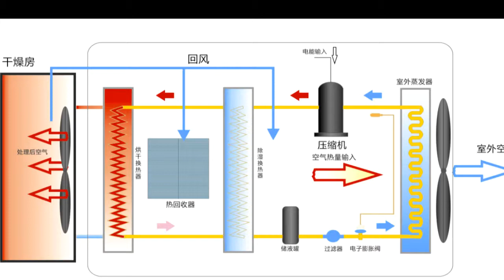Overlord Flower Drying Project - Simple Operation Comprehensive Heat Pump Dryer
Heat pump drying units by compressor, heater (condenser), throttling device (electronic expansion valve), heat absorber (evaporator) four parts constitute a circulation system, using the reverse carnot principle to absorb the nature in the air and the heat transfer to the heat drying room, causes the temperature of the drying room to rise, the moisture evaporation from material to achieve the purpose of material to water and dry.Mainly used in low temperature (below 10 ℃ temperature ring) drying operation of region, by recycling water vapor heat drying material for material drying. So the drying operation is not subject to external temperature, drying process of the volatile components of the material can be recycled: such as rose drying unit condensate water for rose dew production.